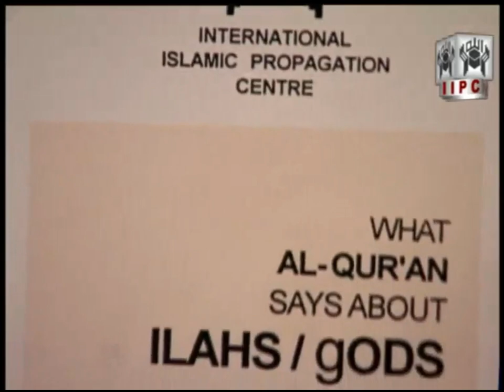What are the idols / gods? EP: 01/06 | Muhammad Shaikh | What Quran Says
What are the idols / gods?
Muhammad Shaikh Lecture - Gods and Allah 01/06 - What Quran Says

Muhammad Shaikh Lecture - Gods and Allah - (1995) - What Quran Says About

1) WADDA / LOVE
A strong feeling of fondness for another person or combined with sexual attraction.
2) MANNAT / LONGING
A strong feeling or wish of wanting something.
3) HAWA / DESIRE / HOPE
To wish, want or hope strongly.
4) UZZA / HONOUR
The great respect and admiration which people have for a person, country etc. Often publicly expressed.
5) NASR / VULTURE
A person who uses weak and helpless people for his or her own advantage and gain.
6) YA-OOQ / DELAY
To cause to be late or take action slowly.
7) YA-GAUS / AID
Something that provides help or support which makes the process easier and effective.
8) AHBAR / SCHOLARS
The scholars specialist in any particular branch of study either religious or other studies. People especially take religious scholars as gods due to their knowledge and piety.
9) ROHBAN / TERRORISTS
A person who uses unlawful means and intimidation against people in the pursuit of religious or political interest.
10) FIROUN / PHARAOH
Pharaoh is the most powerful ruler in ancient Egypt. He owned all of the land, made laws and collected taxes. He claimed himself to be the god.
11) ESSA / JESUS & MARY
Essa / Jesus (pbuh) is the messenger of Allah / God and Maryam / Mary (pbuh) is his mother. The Christion world take Essa / Jesus (pbuh) and Maryam / Mary (pbuh) as gods.
12) SUN & MOON
The sun and moon are also worshiped as gods in Hindu and Greek mythology.
13) LATT / WOULD BE
i) If & buts ii) Which one wanted or intended to be, but was not.
14) SUWA / TIME
i) A continuous measurable past, through the present and into the future.
ii) Passing of days, months, and years considered as a whole.
15) BAAL / HUSBAND
The husband is taken as s god father wives according to the bible and also in the Hindu religion.
16) SHAITAAN / SATAN.
Satan is an evil entity and adversary to man that seduces humans into sin and falsehood.
17) CHIEFS & GREAT ONES.
They are the people who hold top positions religiously and politically and control the masses.People take them as god become of this control on them.

One of the most fundamental topics in which the viewer will learn not only about the many false gods of humanity, source of which is our own psyche, but also the one true God and His personality described by His prophet and messenger Ibrahim pbuh in Gods own Book The Quran. It also clears some biblical concepts that are wrongfully adopted by the Muslims in relation to this topic.